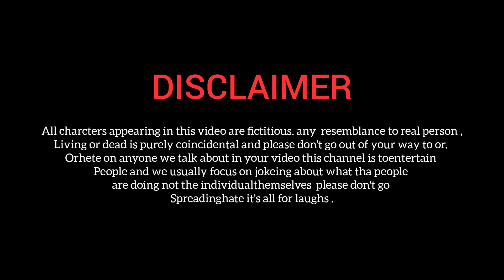BASTARD FRIEND | Short Film | Ch2group | C2g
Script : Team Ch2group
D.O.P : Vishal & Roopsingh
Editing & Colorgrading : Vishal
Thumbnail : Vishal Rajput